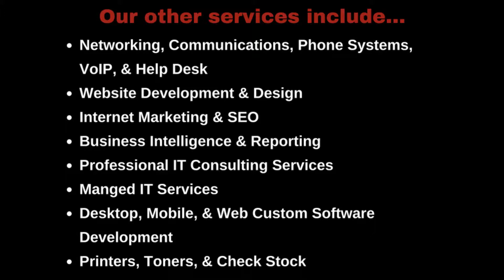It could be RISKY to your BUSINESS if you don't have a qualified I.T. department.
It could be RISKY to your BUSINESS if you don't have a qualified I.T. department. Imperial Technology Partners can fill that gap and handle all of your IT needs. This offer is valid for new customers only.